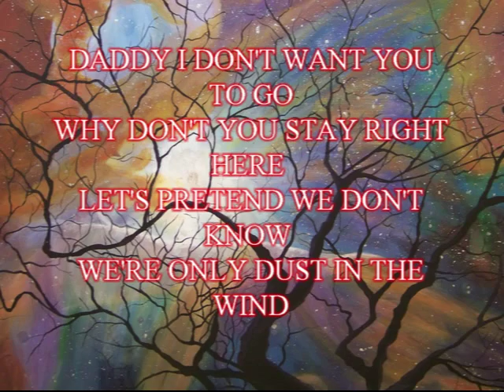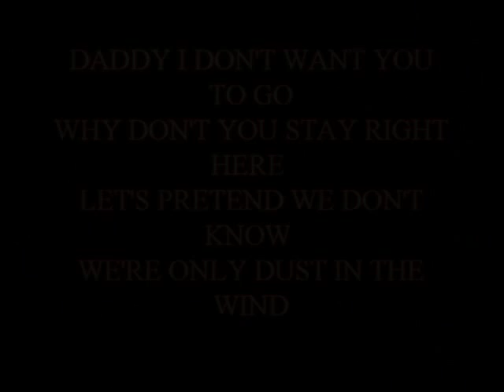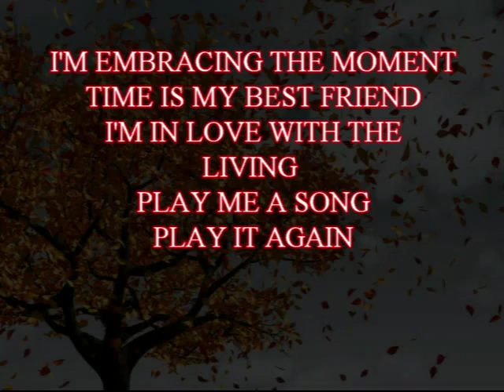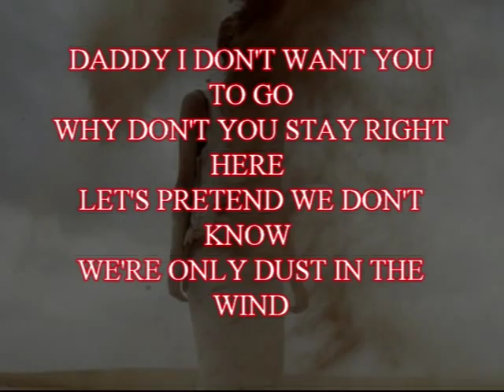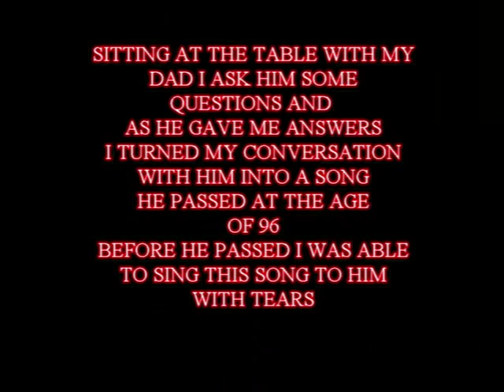"EMBRACING THE MOMENT" (daddy's song) PETER GIARDINA VIDEOS